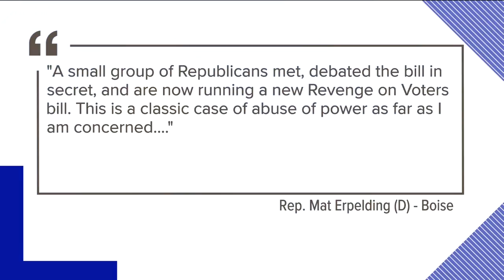New House bill addressing Idaho ballot initiatives sparks controversy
The new bill was introduced Thursday in a way at least one lawmaker is calling "unlawful and unprecedented."